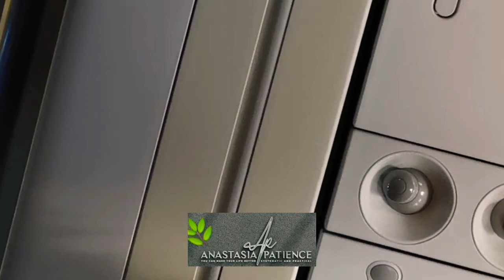JOURNEY WITH ME| TRAVELLING IN THIS PANDEMIC IS REALLY SAD🤔Part 1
IT'S REALLY HARD AND SAD TRAVELLING AT THIS TIME OF PANDEMIC 🙄